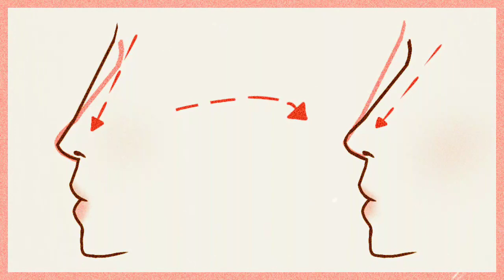1: 𝐃𝐞𝐞𝐩𝐞𝐫/𝐋𝐨𝐰𝐞𝐫 𝐑𝐚𝐝𝐢𝐱 -𝙎𝙪𝙗𝙡𝙞𝙢𝙞𝙣𝙖𝙡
Greetings, Dolly Rockers!
Somehow, I'm managing to be way more active with subliminals rn than I expected! I will try and get round to the requests I've already received but first, im just putting out a few "specific facial modification" subliminals that I've been working on for some time now.

this subliminal will give you:
-lower radix part of the nose.
-radix gets pulled in and sits closer to your face
-radix is literally 1000 meters below sea level🤡
-radix looks lower and your nose bridge slope looks less steep when viewed from side profile.

I couldn't really find many subliminals for a lower radix/nosebridge on youtube already so I hope this is helpful to someone out there. I intend to do more unique appearance modifications because not everyone wants to follow a beauty standard.

that's all x